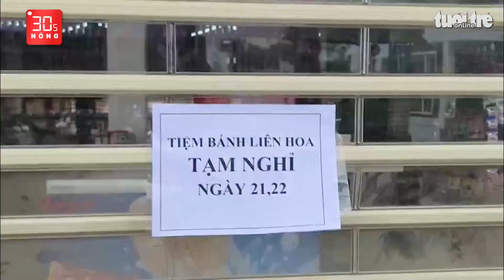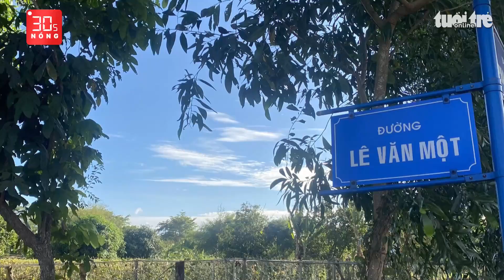Bản tin 30s Nóng: Xử lý vụ rải tiền ‘cho đất ăn’; Cháy căn hộ chung cư ở Tân Phú, 2 mẹ con tử vong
Bản tin 30s Nóng 23-3: Sẽ xử lý vụ rải tiền ‘cho đất ăn’; Cháy căn hộ chung cư ở Tân Phú, 2 mẹ con tử vong; Tìm thấy hộp đen máy bay rơi ở Trung Quốc; Xe tải chở điều tuột dốc lật vào quán ăn, 8 người thương vong…